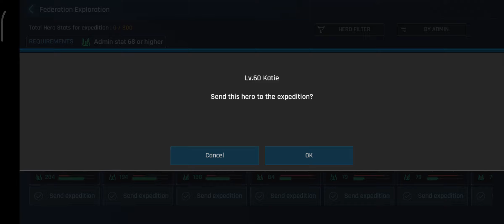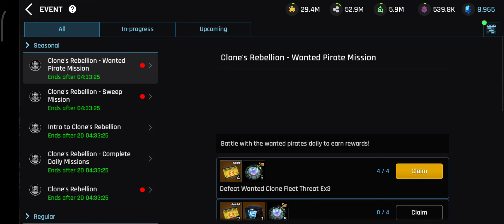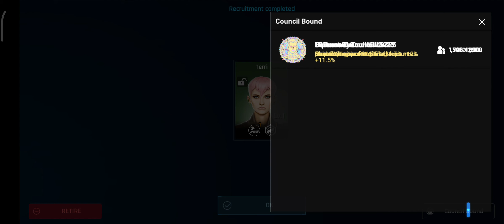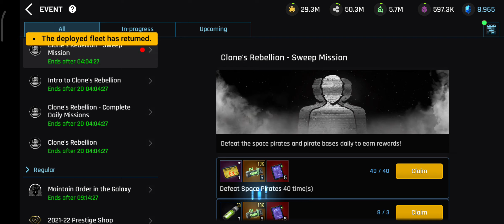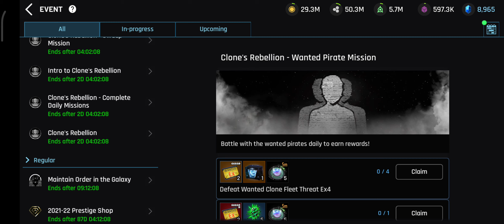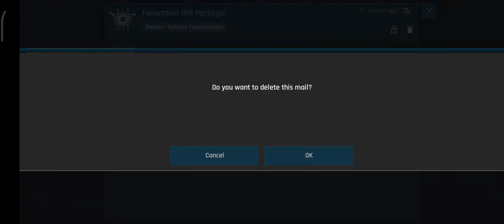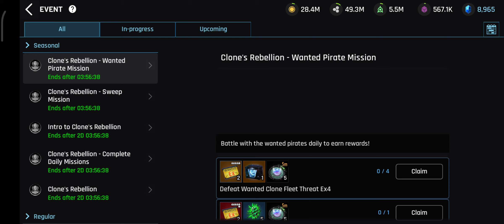ASTROKINGS: Space War Strategy Gameplay Episode 102